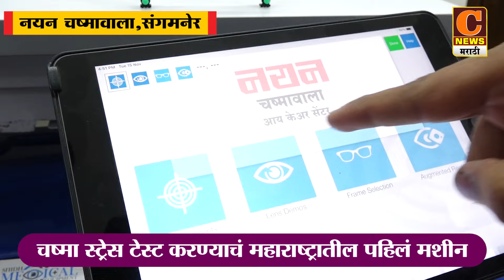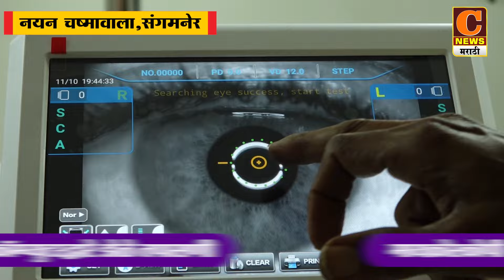संगमनेर - महिलेचा मृतदेह विहिरीत आढळल्याने खळबळ, रूपाली धनंजय सातपुते असं मयत महिलेचं नाव